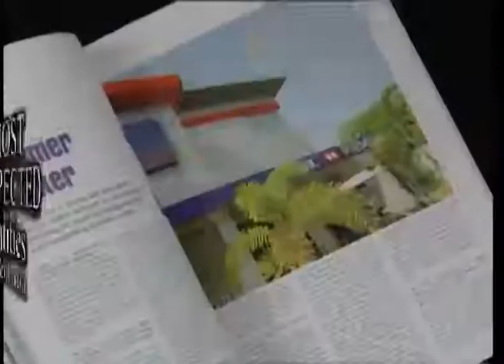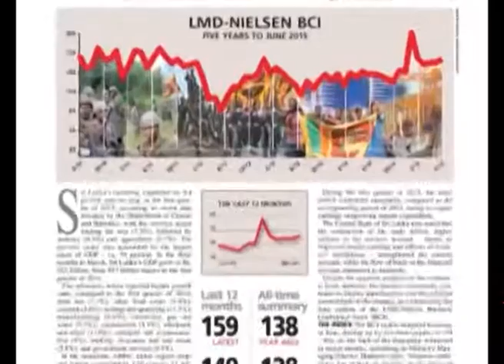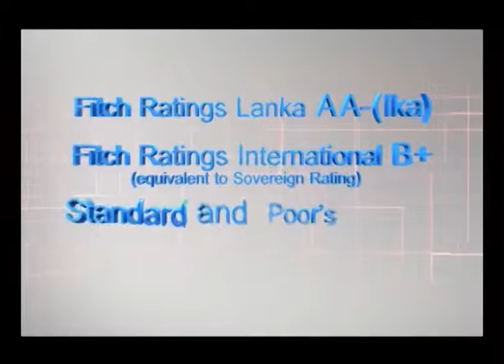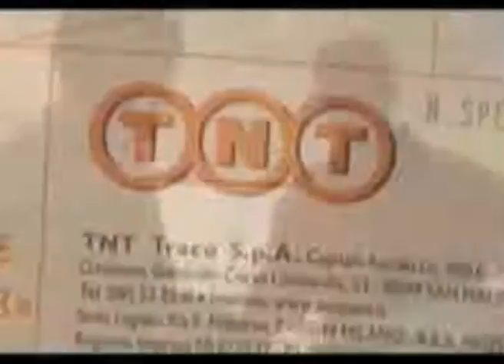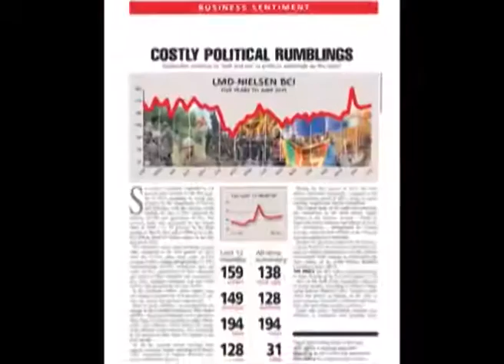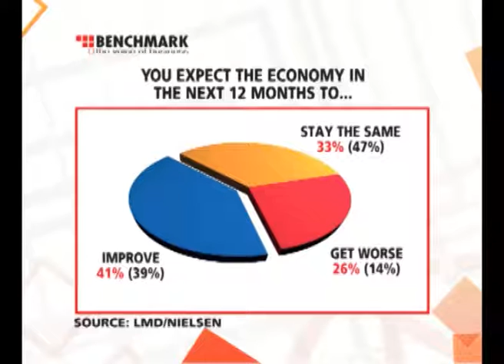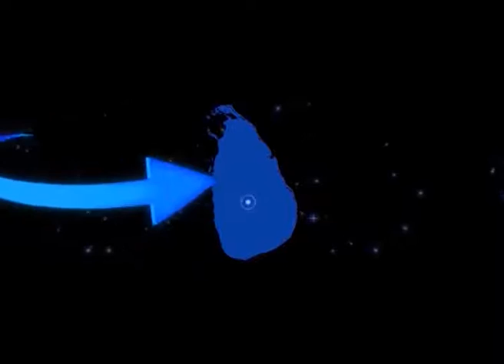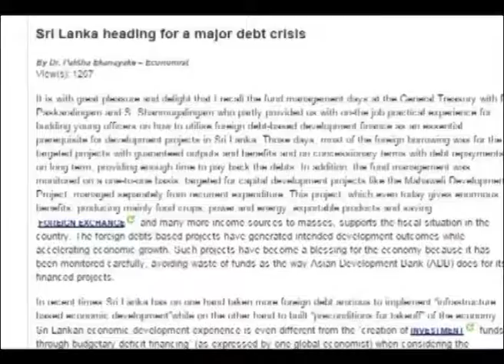LEADERSHIP IN A MAN’S WORLD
Dr. Ruanthi De Silva in the hot seat